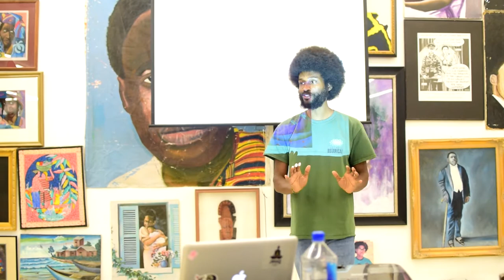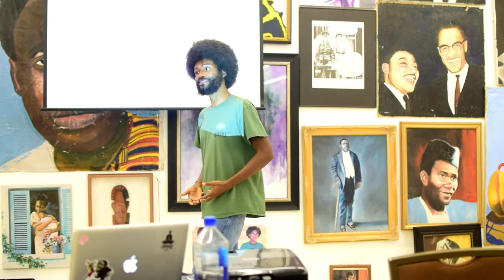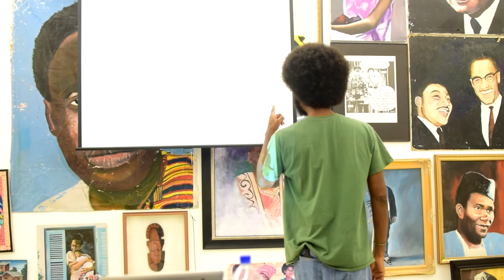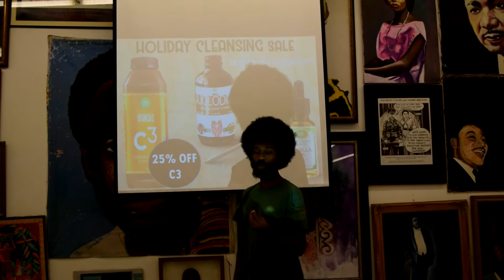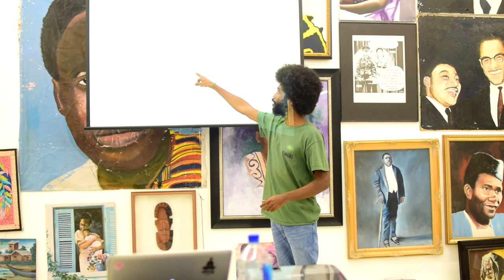KT THE ARCH DEGREE HEAVY METAL CHELATION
HEAVY METAL CHELATION LECTURE

PAN AFRICAN CONNECTION
4466 S MARSALIS AVE, DALLAS TX